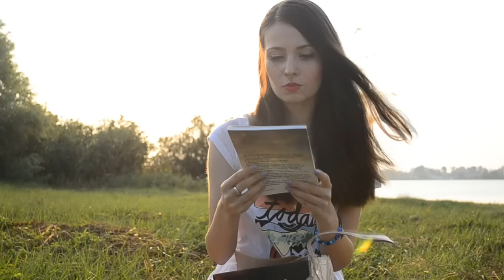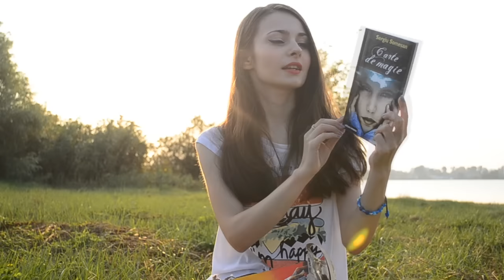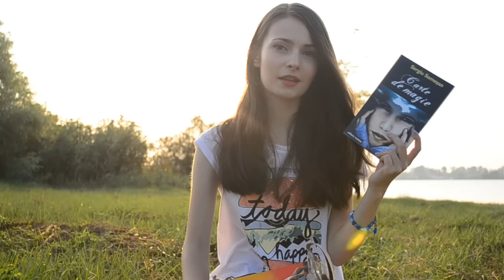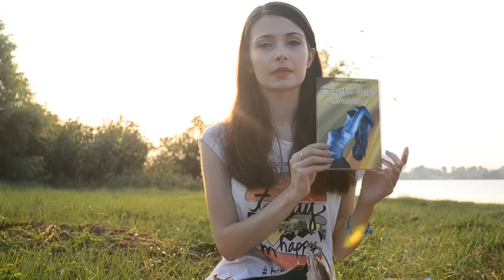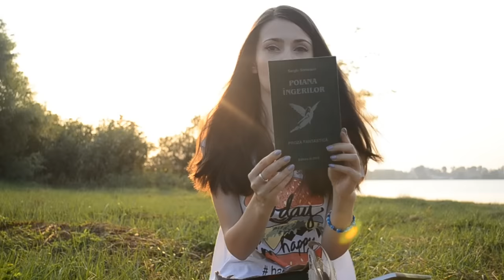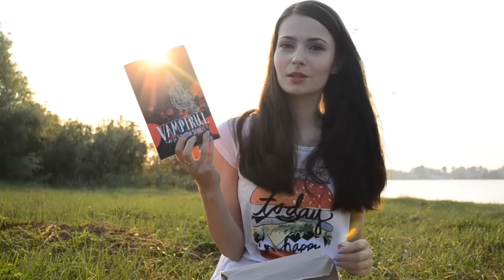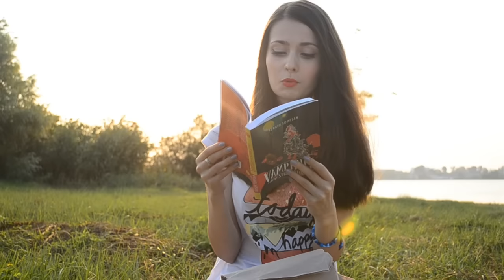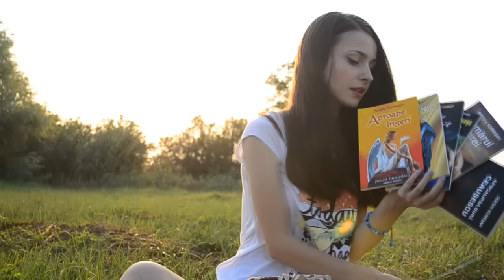Unboxing + Concurs - Sergiu Someșan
Reguli concurs
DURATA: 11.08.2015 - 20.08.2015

2. Să fii din România și să ai acordul părinților dacă ești minor
3. Să lași un comentariu în care să îmi spui una dintre următoarele: care dintre cărțile din clip te atrage/ce părere ai despre autorul Sergiu Someșan/ai citit ceva de acesta? dacă da, ce părere ai avut despre carte?/ce carte de-a autorului ai vrea să citești? :D

Unde mă găsiți?
Mersi pentru vizită!!